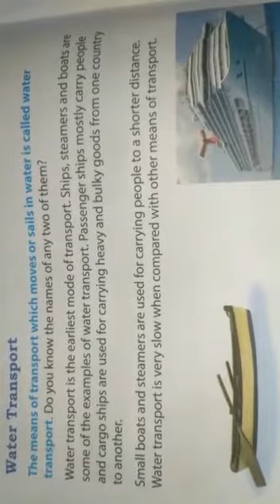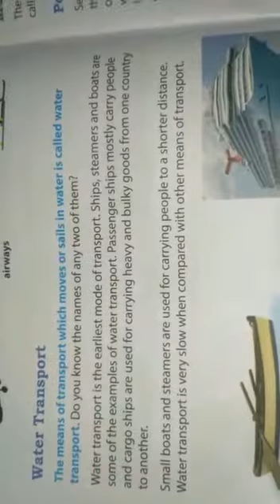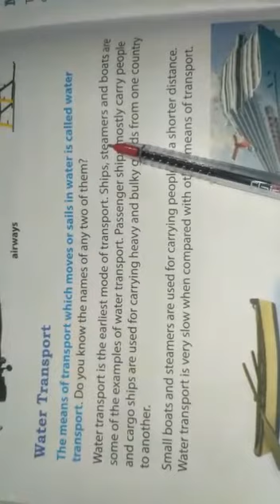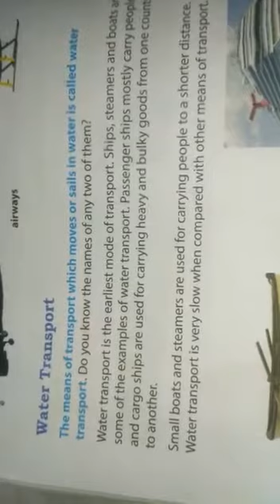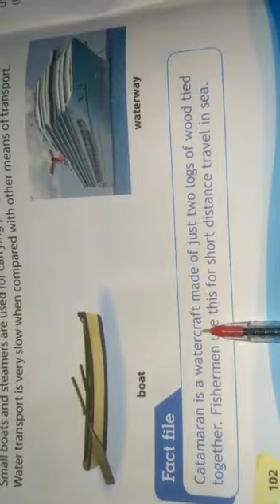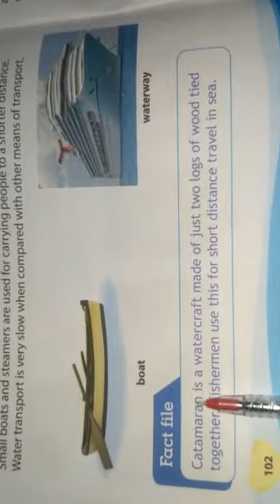Class 3rd SST ch no 16 p no 102 part3